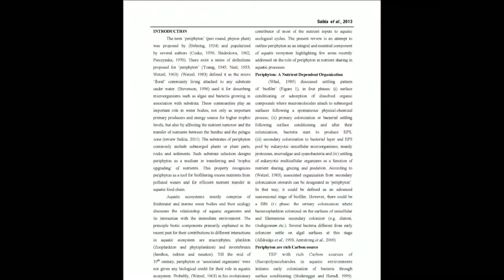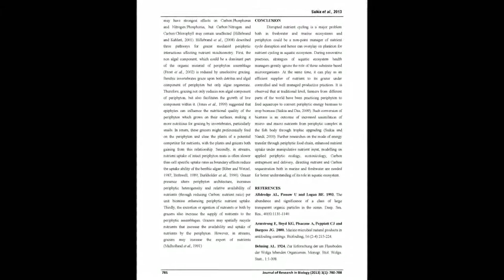A review on the role of nutrients in development and organization of periphyton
The article entitled “A review on the role of nutrients in development and organization of periphyton“ was published by Saikia SK, Nandi S and Majumder S in the “Journal of Research in Biology”: Volume 3, Issue 1 at pages (780-788).

Periphyton communities have not received wider attention and often misunderstood with ‘biofilm’ for their nature of development and role in aquatic ecosystem. To clarify its functional objective in aquatic ecosystem, present review proposes a functional definition for ‘periphyton’ in terms of ecological interactions and also outlines its ecological role in nutrient sharing with other aquatic components. The development and succession of periphyton is a function of nutrient and carbon (C) sharing with its constituent parts and ambient environment. Through mechanisms like entrapment, de novo synthesis, nutrient leakage, trophic upgrading etc., ambient nutrients are routed to periphyton and transferred to upper trophic levels. Periphyton communities stand next to phytoplankton for their contribution to primary productivity, in nutrient rich aquatic environment. Unlike phytoplankton, nutrient poor aquatic environment has no effect on periphytic primary productivity. As periphyton communities are attached to substratum, their ability to assimilate organic nutrient through substratum is an additional advantage over phytoplankton.